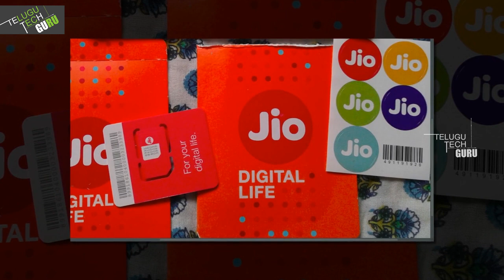Reliance Jio new Offer for prepaid users - Telugu Tech Guru